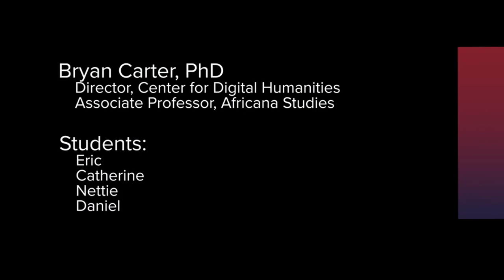Dr Bryan Carter and Digital Humanities students behind-the-scenes at SXSW2023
Dr Bryan Carter & Students Behind the Scenes at SXSW23: What does it mean to you to be a part of the University of Arizona SXSW Wonder House experience? What has inspired you at SXSW?

Interview with Bryan Carter, PhD, Director, UArizona Center for Digital Humanities and Associate Professor, Africana Studies with digital humanities students and Virtual Harlem developers [L-R]:

Eric Abrams is a Calculus Tutor at ThinkTank and a Student Assistant at Center for Digital Humanities majoring in Game Design and Development, graduating May, 2023

Catherine (Cat) Elliott is a Student Developer at the Center of Digital Humanities majoring in Game Design and Development, graduating May, 2023.

Nettie Gastelum is a Student Developer at the Center of Digital Humanities soon to be graduating (May 2023) with a BFA in Illustration, Design and Animation.

Daniel Shevelev is a Student Developer at the Center of Digital Humanities studying Computer Science and Statistics and Data Science, also graduating in May, 2023.

For the latest on the University of Arizona response to the novel coronavirus, visit the university's COVID-19 webpage

Land Acknowledgement
We respectfully acknowledge the University of Arizona is on the land and territories of Indigenous peoples. Today, Arizona is home to 22 federally recognized tribes, with Tucson being home to the O’odham and the Yaqui. Committed to diversity and inclusion, the University strives to build sustainable relationships with sovereign Native Nations and Indigenous communities through education offerings, partnerships, and community service.